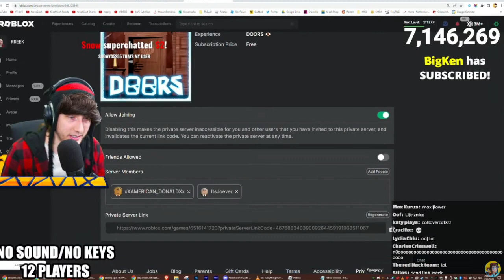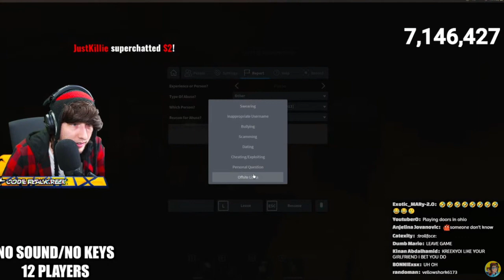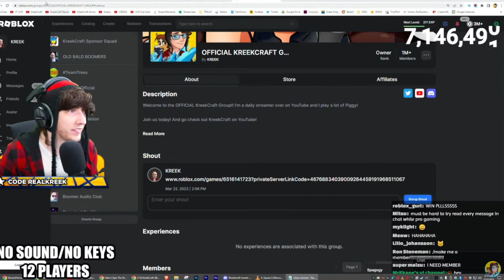KreekCraft Attempts Doors With 12 Players + No Keys + No Sound (Full Stream VOD)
KreekCraft Attempts Doors With 12 Players + No Keys + No Sound